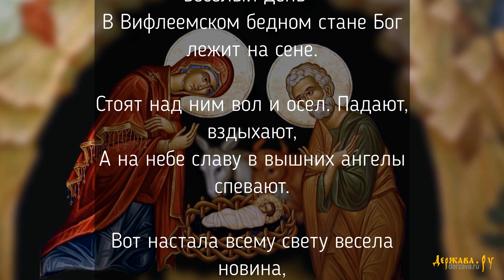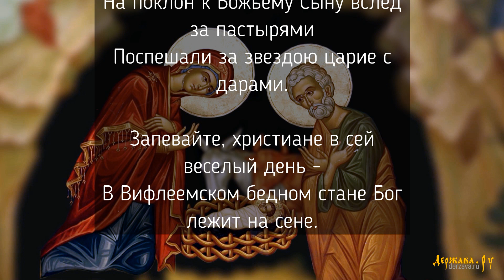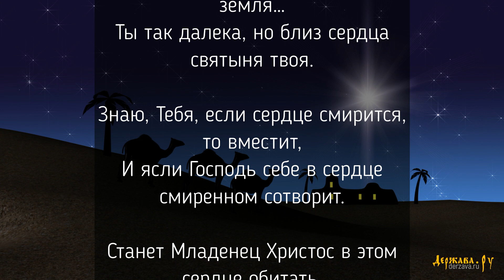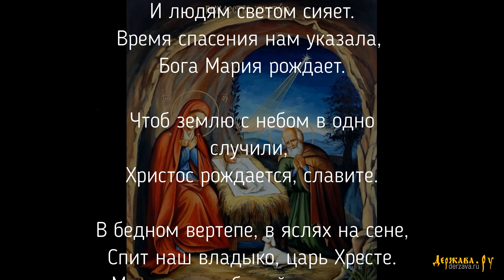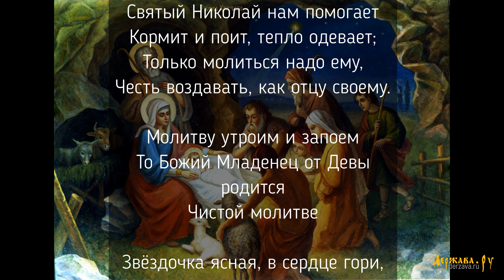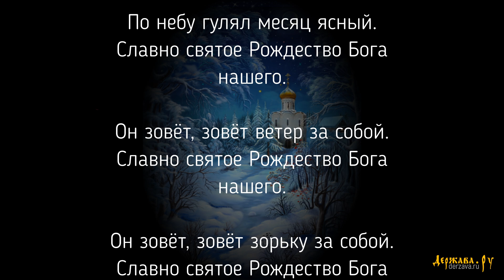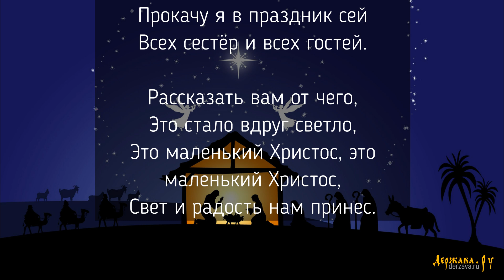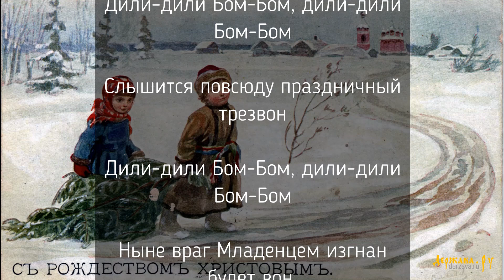Лучшие рождественские песни и колядки на русском языке с текстом - сборник 1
Русские рождественские песни и колядки на русском языке с текстом. Исполняет Хор сестер Николо-Сольбинского женского Монастыря. Песни: Запевайте христиане в сей веселый день, Взошла звезда ясная, О Вифлеем Вифлеем светлая земля, На небе зорька ясно засьяла, Милая матушка гости честные, По небу гулял месяц ясный, Рассказать вам почему, Зайчик по лесу скакал. Часть 2
Колядки – праздничные народные рождественские песнопения. Как правило, у них нет авторов, они часто неграмотны литературно, но великолепны по своему смысловому строю, по искренности и радостной доброте. Как правило колядка, это маленький рождественский рассказ о величайшем событии и прославление главных лиц той ночи, ночи, которая принесла самую радостную, самую главную весть – родился Спаситель мира.
Список:
1. Запевайте, христиане в сей веселый день 00:00
2. Взошла звезда ясная 02:37
3. О, Вифлеем, Вифлеем, светлая земля 04:36
4. На небе зорька ясно засьяла 07:14
5. Милая матушка, гости честные 08:51
6. По небу гулял месяц ясный 11:29
7. Рассказать вам почему 13:33
8. Зайчик по лесу скакал 15:01